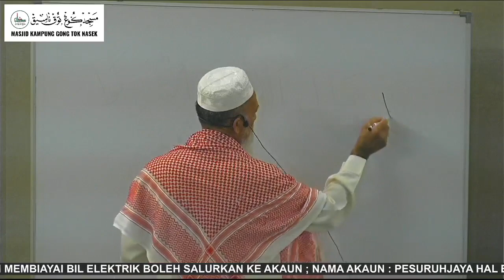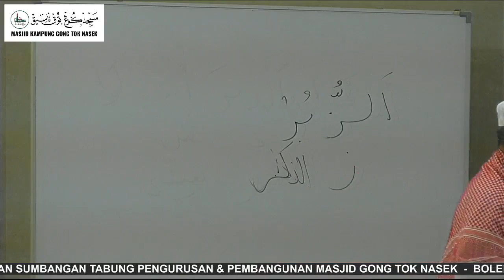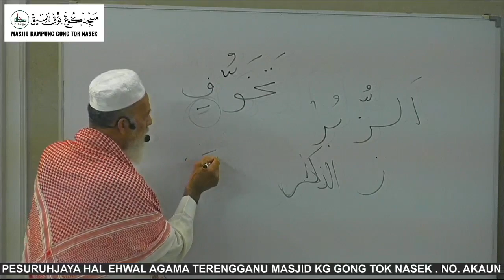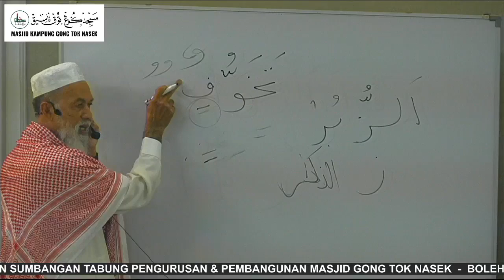(13/09/2023) TAHSIN DAN AL-QUR'AN BERTAJWID - USTAZ TN. HJ. MOHD NOOR BIN ALI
📅13 September 2023 | Rabu
📖Tahsin dan Al-Qur'an Bertajwid